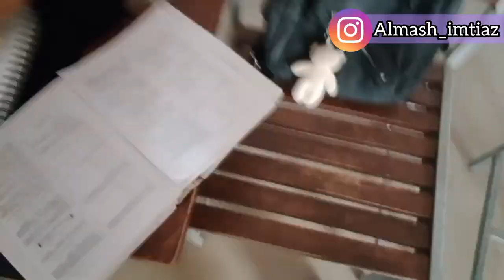GC university Sialkot|| Back to University after so long🫡||Vlog 14|Almash Imtiaz